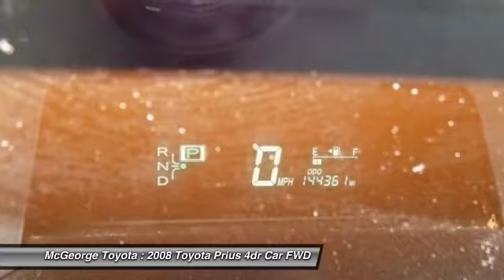2008 Toyota Prius 217934A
2008 TOYOTA PRIUS Richmond, VA
Stock# 217934A

McGeorge Toyota
9319 West Broad Street

USB- I-pod Ready, Bluetooth Smart technology, Power Windows, Power Locks, Passed Rigorous Safety Inspection Performed by Certified Technician, Lifetime State Inspections, and 1 Year Free Oil Changes. 1.5L I4 SMPI DOHC.

Don't pay too much for the car you want...Come on down and take a look at this durable, reliable 2008 Toyota Prius. Climb into this gas-saving Prius for a smooth ride with the kind of economy that puts a smile on your face. It scored the top rating in the IIHS frontal offset test.